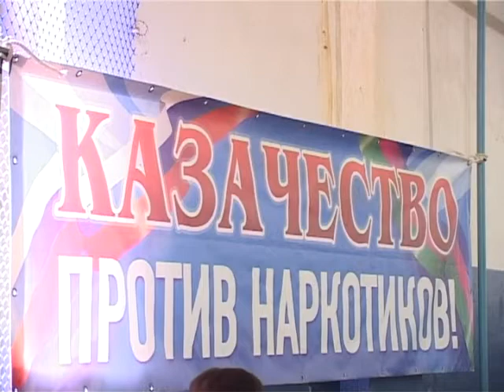Соревнования казачьих классов